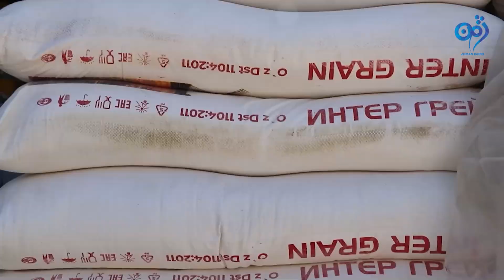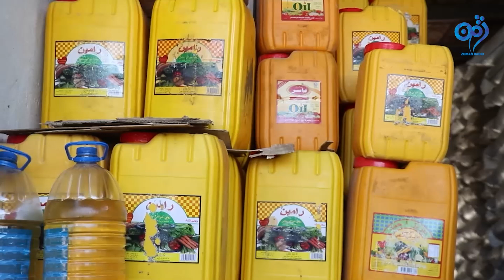خوست کې په ګڼ راټول شویو سوالګرو خوراکي او غیر خوراکي توکي ووېشل شول.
هغه سوالګر چې څو ورځې وړاندې د خوست ښار څخه راټول شوي وو د خوست والي په ځانګړي هدایت شپږ قلمه خوراکي او غیر خوراکي توکو مرسته ورسره وشوه.
د مسؤولینو په وینا د سوالګرو تشخيص وروسته به مستحقو کسانو سره ددوی مرستې دوام لري.
د خوست ولایت په هغه سوالګرو چې څو ورځې وړاندې د ښار له بېلا بېلو برخو راټول شوي ؤ په ګڼ شمېر مستحقو کورنیو یې د خوست والي په ځانګړي هدایت سره د خوراکي او غیر خوراکي توکو مرسته ترسره شوه. د مسؤلینو په وینا راټول شویو سوالګرو څخه ځینې یې د معیبوینو،پوهنې، ښاروالۍ او عامې روغتیا ریاستونو ته په د موخه معرفي شوي چې اړونده ادارې ورسره خپلو برخو کې همکاري وکړي.
«هغه سوالګر چې مسقحقین وو ،دمجبورۍ یې سوالګري کوله دخوست ولایت مقام له لوري دوی سره اړینو  توکو مرسته وشوله هغه سوالګر چې مجبور وو صحت عامې ته ورمعرفي شول هغه سوالګر چې دوی کار کولای ښاروالۍ او نورو ارګانونو ته معرفي شول »
د خوست یو شمېر اوسیدونکي د خوست ولایتي چارواکو دغه اقدام ستایي او زیاتوي که چېرته ددوی سره مرسته او  کاري فرصتونه برابر شي نو کیدای شي دوی د تل لپاره له سوالګري څخه لاس واخلي.
«سوالګرو ته خپله دکار زمینه برابره شي او خپله خوله توی کړي اودوی ته کار پیدا شي دځان ،کورنۍ لپاره ډوډۍ تیاره کړي بیا څوک دسوال کولو زړه نه ښه کوي»
« که حکومت دوی ته هر څه ورکوي که ډوډۍ وي او  بل څه وي موږ دحکومت دا اقدام ستایو »
څه موده وړاندې د امیرالمؤمنین نهمې ګڼې د فرمان له مخې د هېواد په یو شمېر ولایتونو کې د سوالګرو ټولولو لړۍ پیل شوه چې په دې موخه خوست کې د بېلابېلو ارګانونو استازو په ګډون یو کمیسیون ایجادولو سره په لسګونه سوالګر ټول او مستحق کسان بېلابېلو ارګانونو ته وسپارل شول.
هېره دې نه وي چې ځینې سوالګر د نورو هیوادونو څخه په کرایي ډول خوست ته سوالګرې په موخه راوړل شوي ؤ چې د غریبو او مستحقو کسانو مخه یې هم ډب کړي وه